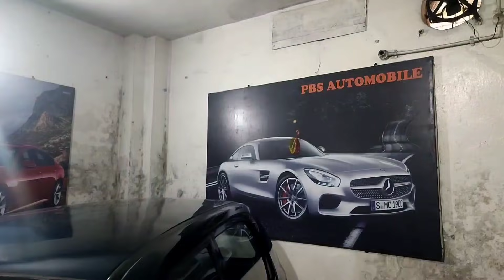Second hand Car Starting ₹95'000 Only/Xuv500'Swift Dezire'Ertiga'InnovaSiddiqui Ride/PBS Automobile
Hi friends in this video | Explore a Dealer#PBSAutomobile

you can buy second hand cars We Can Visite 10am to 7pm

PBS Automobile..

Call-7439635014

PBS Automobile, 26,K.C Avenue, near Hindustan Marlin Bar, Garia, Kolkata, 700084

This video created for non profitabal & non permotional This Blog is Only for the information on used car delarship and is not any type of profits & Loss and any Damages and delings with the conserned dealer with your risk